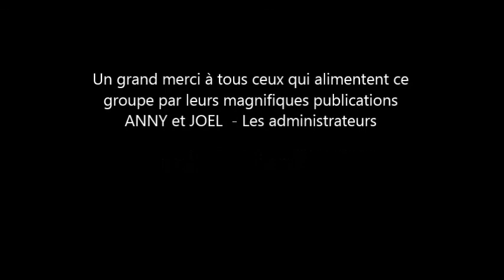Photos du groupe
IL ETAIT UNE FOIS LE TREPORT MERS LES BAINS EU ET LES ENVIRONS